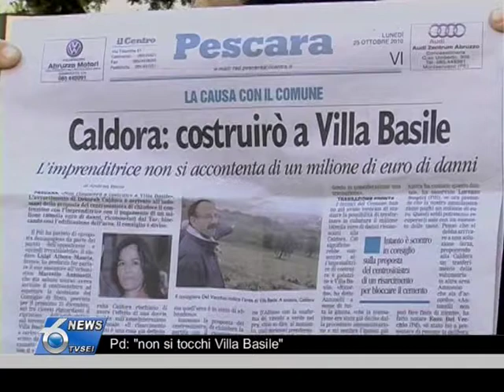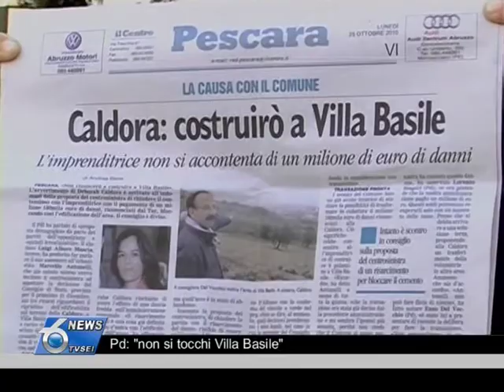Pd: "non si tocchi Villa Basile"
A Pescara è sempre di attualità il problema legato a Villa Basile e all'impresa Caldora dopo la decisione del Tar che ha dato ragione all'imprenditrice. A prendere la parola ora è il Partito Democratico